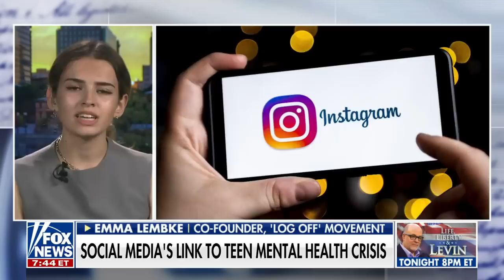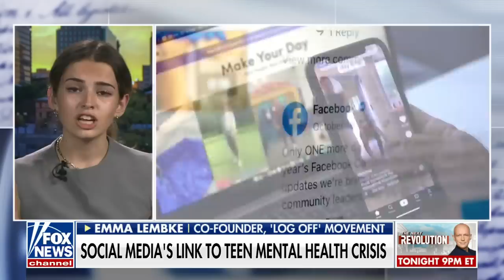Trey Gowdy: This is alarming news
Log Off Movement co-founder Emma Lembke weighs in on safeguards to protect children from the dangers of social media on 'Sunday Night in America with Trey Gowdy.'